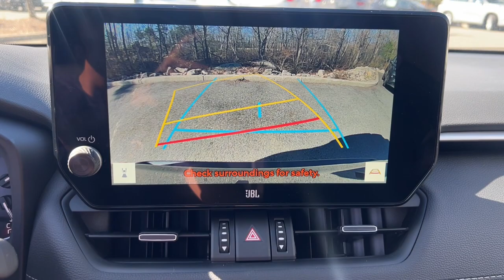2024 Toyota RAV4 Westboro, Framingham, Milford, Worcester, Providence RI TM24-563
New 2024 Toyota RAV4 XLE Premium available in Milford, MA at Imperial Toyota. Servicing the Westboro, Framingham, Worcester, Providence RI County area.
2024 Toyota RAV4 XLE Premium - Stock#: TM24-563 - VIN#: 2T3A1RFV9RC441998

Imperial Toyota
300 Fortune Blvd

Recent Arrival! MIDNIGHT BLACK METALLIC 2024 Toyota RAV4 XLE Premium 4D Sport Utility AWD 8-Speed Automatic Cruise Control Power Windows Power Locks Steering Wheel Radio Controls Aluminum Wheels AWD Black Artificial Leather. 2.5L 4-Cylinder DOHC Dual VVT-ibrbr27/33 City/Highway MPGbrbrPlease note that the Buy For Price advertised does not include tax title registration documentation fee and any other applicable fees. The price mentioned reflects all applicable manufacturer rebates and incentives which may vary depending on the region credit eligibility model trim and package. Please note that not all buyers will qualify for the rebates and incentives. If you have a qualifying retailable trade with less than ten years of use from the original in-service date you can benefit from a trade-in assistance bonus of $1000 included in the Buy For Price. Please note that our RED TAG SPECIALS are only available through our phone and internet department. To receive the advertised promotional price you must pay for the vehicle in full and take same-day delivery from dealer stock. Keep in mind that the price cannot be combined with any other discounts or promotions and is subject to change at any time and without any notice based on market value or if manufacturers rebates change. Please note that lease business and fleet acquisitions may have different pricing and rebate structures. Also the inventory may include vehicle demonstrators aka DEMOs. Please keep in mind that the information contained herein is deemed reliable but not guaranteed and stock photos may be used. The pictures may not reflect the actual vehicle. Lastly the dealer is not responsible for any misprint involving the price and description of any vehicle offered for sale. It is the sole responsibility of the buyer to inspect and verify such information before purchasing physically. Low mileage option top tier credit required. See dealer for details.brbrOur RED TAG buy for specials are available exclusively through our phone and internet department. Call or email our phone and internet team for the most current rebate information and Imperial discounts. Our online Red Tag price is for our market area only. Price cannot be combined with any other discounts or promotions and is subject to change based on market value at any time without notice. The information contained herein is deemed reliable but not guaranteed dealer not responsible for any misprint involving the price or description of the vehicle its the sole responsibility of buyer to physically inspect and verify such information prior to purchasing. May include vehicle demonstrators. Stock photos may be used and picture may not reflect actual vehicle. Transparency is our goal. Call to find out what incentives you qualify for and to receive your personalized buy for price.brbrThis Vehicle features many standard and optional equipment such as Bluetooth Backup Camera Weather Package (3 Spoke Leather Heated Steering Wheel Driver Seat w/2-Position Memory Function and Front Seat Heating) XLE Premium Package AWD Black Artificial Leather 3 Spoke Leather Steering Wheel 4-Wheel Disc Brakes 6 Speakers ABS brakes Air Conditioning All Weather Floor Liners & Cargo Liner (TMS) Alloy wheels AM/FM radio: SiriusXM Anti-Theft System Auto High-beam Headlights Automatic temperature control Axle Ratio: 3.177 Body Side Molding (TMS) Brake assist Bumpers: body-color Delay-off headlights Door Edge Guard (TMS) Driver door bin Driver vanity mirror Dual front impact airbags D
Axle Ratio: 3.177|Wheels: 19 5-Spoke Silver Alloy|SofTex Seat Trim|Radio: AM/FM/XM Audio System|Weather Package|JBL Audio System|XLE Premium Package|All Weather Floor Liners & Cargo Liner (TMS)|Body Side Molding (TMS)|Door Edge Guard (TMS)|Wheel Lock (TMS)|Anti-Theft System|Driver Seat w/2-Position Memory Function|Front Seat Heating|3 Spoke Leather Heated Steering Wheel|3 Spoke Leather Steering Wheel|AM/FM radio: SiriusXM|Exterior Parking Camera Rear|Auto High-beam Headlights|Emergency communication system: Safety Connect (10-year trial)|4-Wheel Disc Brakes|